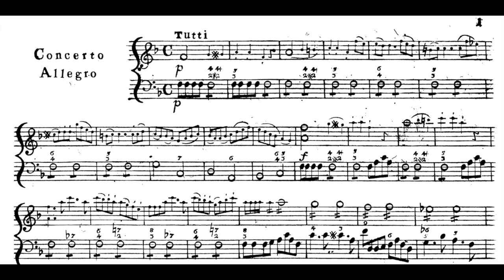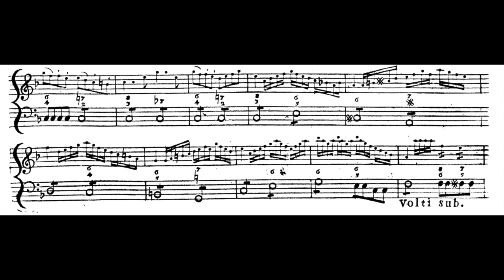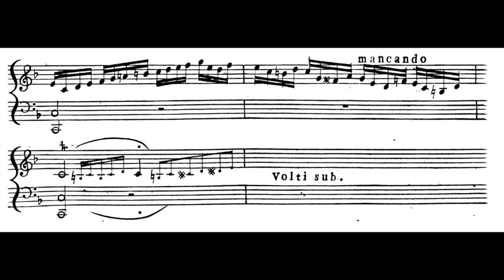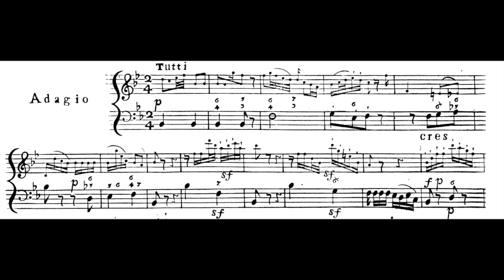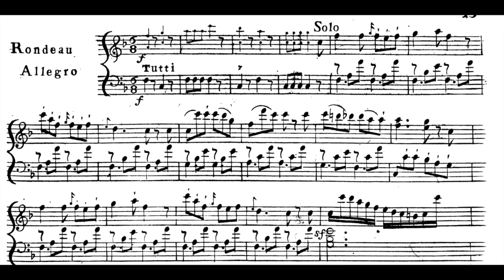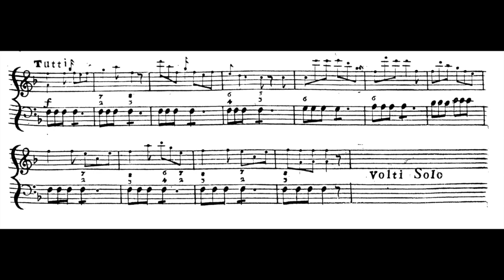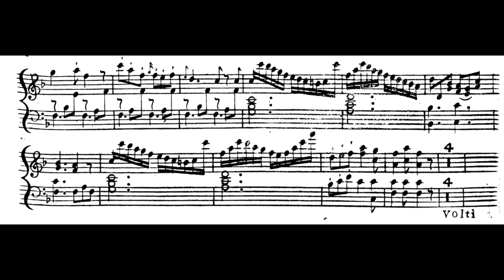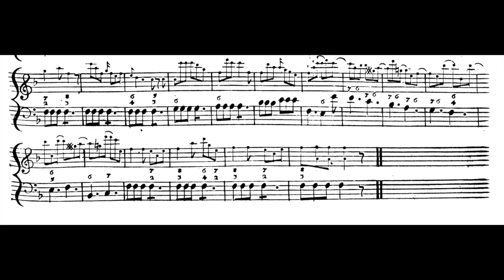Leopold Koželuch - Piano Concerto No.1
Tomas Dratva / Slovak Sinfonietta Žilina / Oliver von Dohnanyi
00:00 Allegro
10:27 Adagio
18:58 Rondo
Leopold Koželuch (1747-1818) was a Bohemian Composer. Leopold Koželuch studied in Prague with his cousin and František Xaver Dušek, the latter teaching him in the keyboard and composition. From 1771 to 1778 Koželuch wrote ballets and pantomimes which were performed in Prague. The success of these works led him to abandon plans to study law in favour of a musical career.  In 1781 Wolfgang Amadeus Mozart resigned his appointment as court organist in Salzburg following a quarrel with his employer, the Archbishop of Salzburg. The Archbishop offered the position to Koželuch, but Koželuch refused, later expressing concerns to a friend that he might too have fallen victim to what he saw as Mozart's ill-treatment.

By 1790, a time at which Mozart and Joseph Haydn were at the height of their careers, Koželuch's reputation was such as to move Ernst Ludwig Gerber to say the following of his status within Europe: "Leopold Kozeluch is without question with young and old the generally most loved among our living composers, and this with justification". Mozart's death later in the years afforded Koželuch another opportunity: Emperor Franz II offered him Mozart's positions in his court, Kammer Kapellmeister (music director) and Hofmusik Compositor (composer), and at double Mozart's salary.
Koželuch would remain in the positions until his death.
Koželuch's compositional output declined after the turn of the century as he focused on his court duties, teaching, and the lucrative work of arranging Scottish, Irish and Welsh folk songs for the publisher George Thomson. William Crotch reflected on Koželuch's reputation in a lecture in 1806, remarking that he had "sunk in unmerited neglect" while Mozart's reputation had enjoyed posthumous growth. In 1809, Ludwig van Beethoven, a frequent disparager of rival composers, would write to Thomson referring to Koželuch as "Miserabilis"

Koželuch left around 400 compositions. Among these there are about thirty symphonies, twenty-two piano concertos, including a concerto for piano four-hands, arguably one of the best examples of this rare genre, two clarinet concertos, twenty-four violin sonatas, sixty-three piano trios, six string quartets, two oratorios (one of which, Moisè in Egitto, has recently been produced and recorded), nine cantatas and various liturgical works. Among his music there are also operas and works for ballet, which—with the exception of one opera —have yet to be heard in recent years. Numerous arrangements by him of Scottish songs for the Edinburgh collector George Thomson were popular, and some of these have also been recorded.